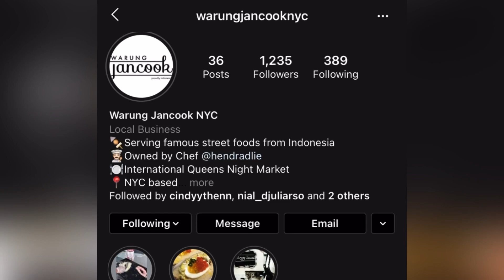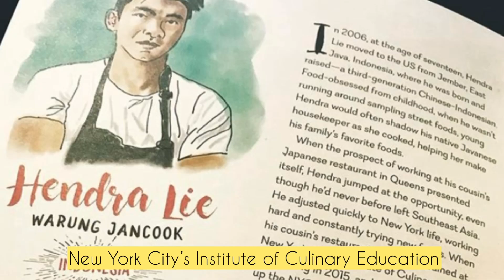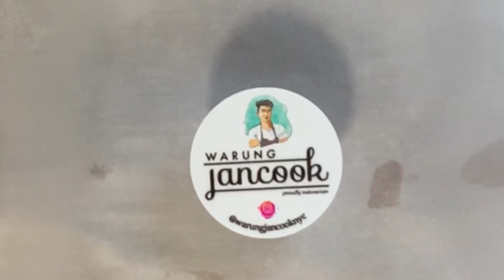MARTABAK WARUNG JANCOOK NYC | DARI JAWA TIMUR KE NEW YORK AMERIKA